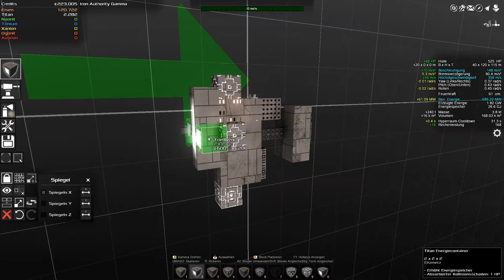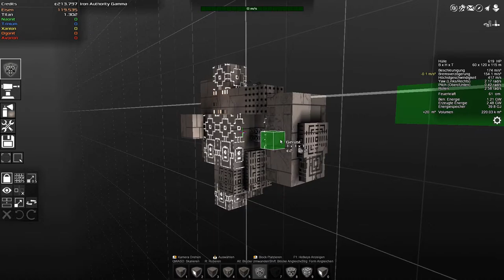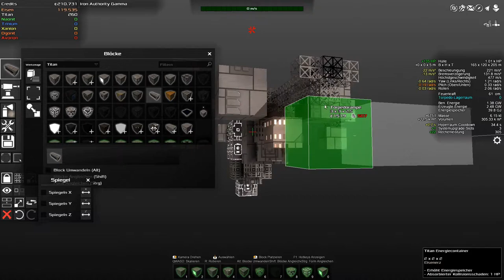Avorion Deutsch Folge 13